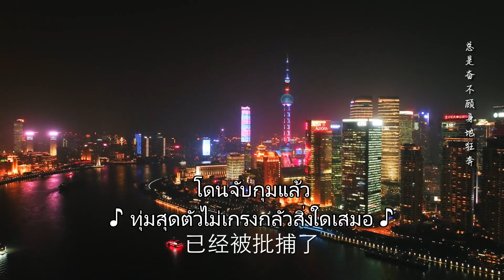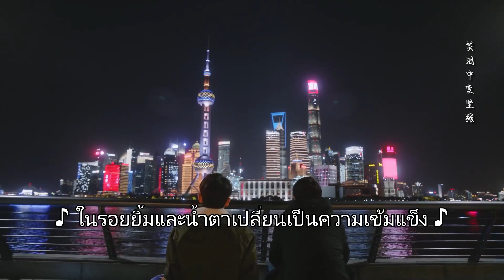Highlight | จงอย่ายอมแพ้ให้กับโชคชะตา เราเป็นทุกอย่างได้ที่เราอยากเป็น | แด่เธอผู้เป็นที่รัก EP45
[ซับไทย] แด่เธอผู้เป็นที่รัก (To Dear Myself) | รักโรแมนติก 2020 | (ซีรีส์จีนยอดนิยม)
ชื่อจีน : 亲爱的自己
ชื่ออื่นๆ : To Dear Myself
ประเภท : รักโรแมนติก, ดราม่า, วัยผู้ใหญ่
จำนวนตอน : 45 ตอนจบ
ออกอากาศ : 25 กันยายน 2020
นักแสดงนำ :  หลิวซือซือ, จูอี้หลง, เผิงกวนอิง, หลี่เจ๋อเฟิง, ฮั่นชิงจื่อ, เฉินหมี่ฉี
อัพตอนใหม่: ศุกร์-อาทิตย์ (วันละสองตอน)

เป็นเรื่องราวของคู่รัก 3คู่ ที่บอกเล่าเรื่องราวผ่านผู้หญิง 3คน ที่เป็นพี่น้องและเพื่อนสนิท ทั้ง 3มีนิสัยเเตกต่างกันมีชีวิตคนละสไตล์ เมื่อเข้าสู่ช่วงวัยกลางคน พวกเขาต้องดิ้นรนต่อสู้ เมื่อเผชิญปัญหากับความยากลำบากในที่ทำงานเเละความรัก การเเต่งงาน ต้องมาลุ้นกันว่าพวกเขาจะกล้าที่จะเปลี่ยนแปลงอนาคตของตัวเองหรือไม่ และยังคงยึดมั่นในความฝันของพวกเขาเช่นเดิมหรือเปล่า ชีวิต ความรัก หน้าที่การงาน เงินทอง หรือครอบครัว สิ่งไหนมันสำคัญกว่ากัน มาหาคำตอบด้วยกันได้แล้ว ...เร็วๆนี้ที่นี้ที่เดียวค่ะ